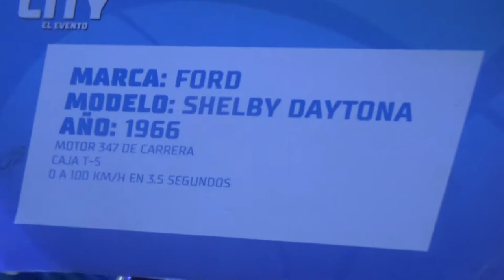Ford Shelby Daytona 1966 en Santiago Chile(Hot Wheels 50 Years Estadio Nacional)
26 de Julio de 2018